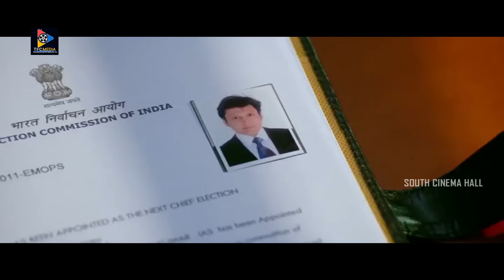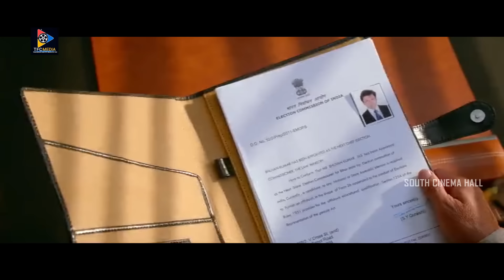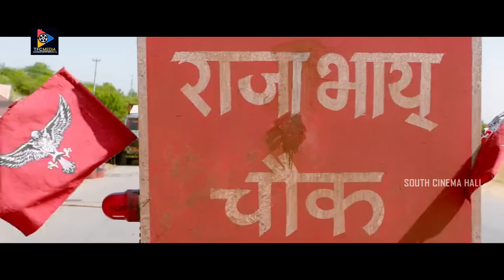Vinaya Vidheya Rama Telugu Full Length HD Movie || Ram Charan || Kiara Advani || South Cinema Hall